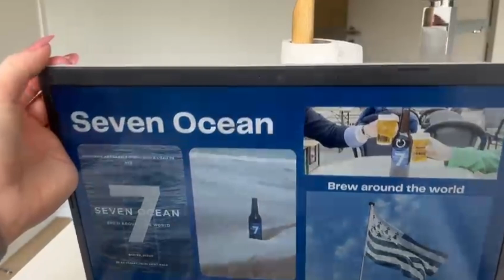B 2023 Seven Ocean